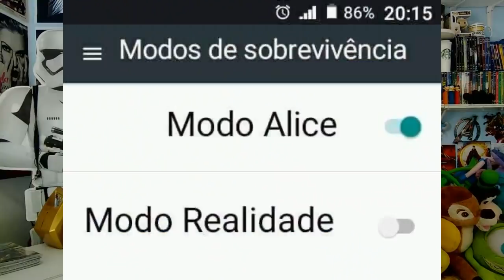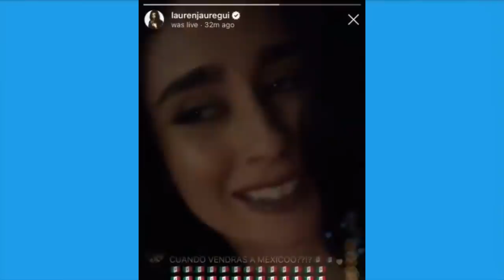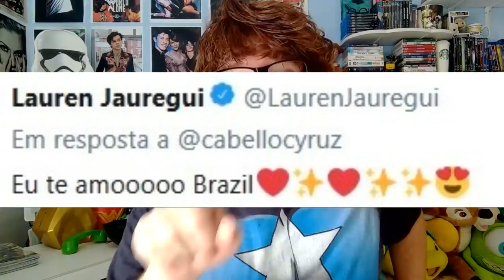CAMILA E LAUREN NO MESMO LUGAR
Camila Cabello e Lauren Jauregui juntas no mesmo lugar